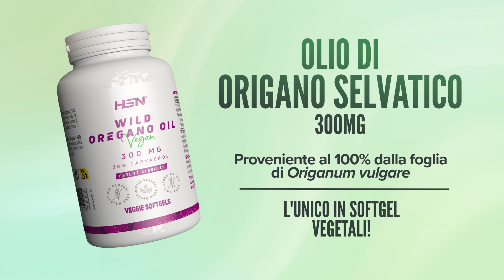🌿 Scopri il segreto dell'Olio di origano selvatico di HSN! 🌿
Alla ricerca di un modo naturale per favorire la digestione e il benessere generale? Abbiamo quello che fa per te! 🌟

✅ Olio essenziale estratto esclusivamente dalle foglie.
✅ Alta concentrazione unitaria - 300 mg di olio per softgel.
✅ Adatto alle diete vegane.

Provalo e fateci sapere come va! 💪

📲 Visita il nostro negozio di alimenti per la salute e la nutrizione sportiva